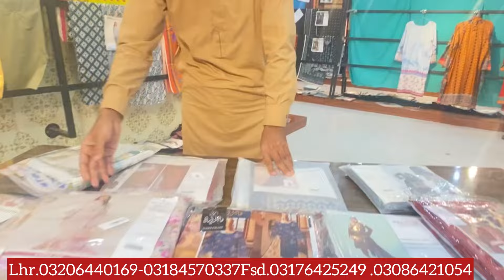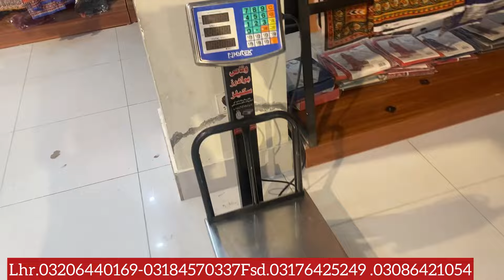Weekend sale all branches branded cut pice sale mela super wholesale prices 💯🎉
Store Address
Multan location
All In One fabrics Gulghast colony golbagh near alfalah Shaheena avenue  Multan
Map location

Lahore
Lahore Branch Addres

All In One fabric Liaqat chowk Sabzazar Main Boulevard Jamil town Lahore
Rawalpindi
All in one fabric 4th road B block Settelite town Comerical market Rawalpindi
Faisalabad